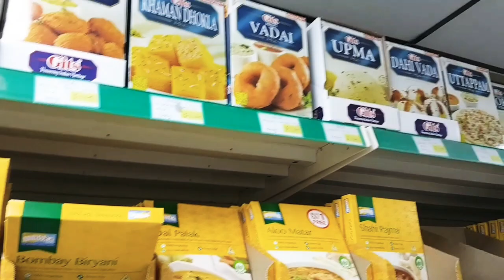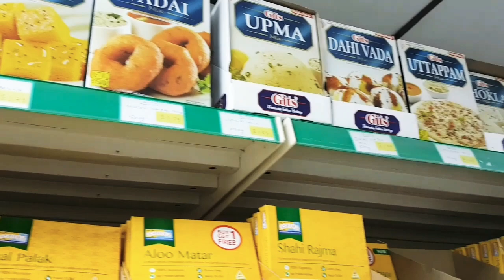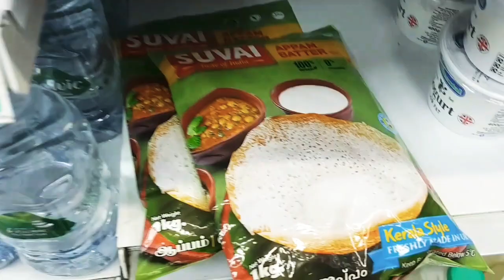ഞങ്ങൾ നാടൻ സാധനങ്ങൾ വാങ്ങുന്ന UK യിലെ കട